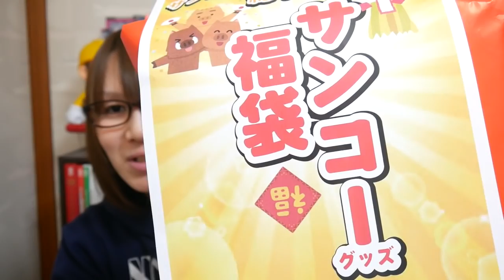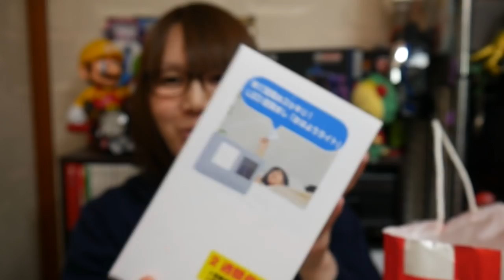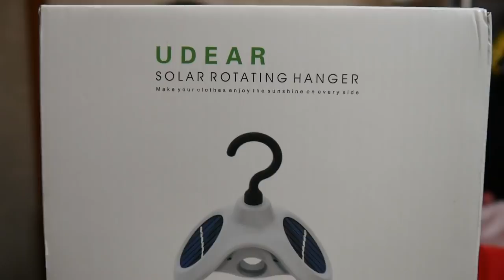【福袋】秋葉原ガジェット福袋開封で珍品続出!!サンコーレアモノ【2019】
2019年1月5日。新春、秋葉原のガジェットショップ『サンコーレアモノショップ』で販売された3,000円の福袋を開封紹介をします。今回は初めての福袋だったのですが、中々面白かったです。